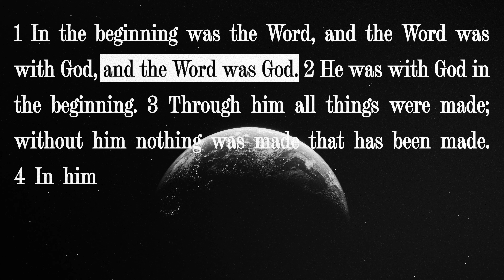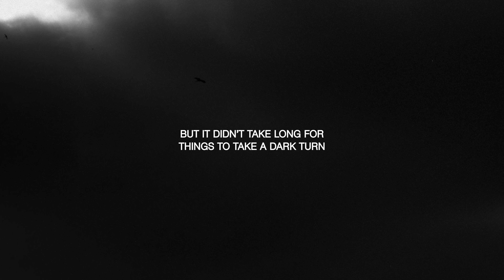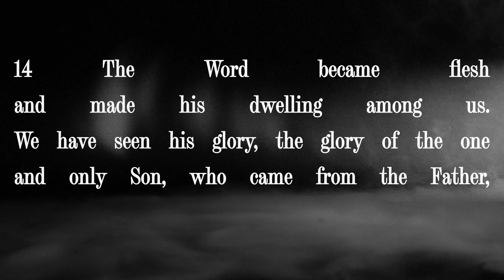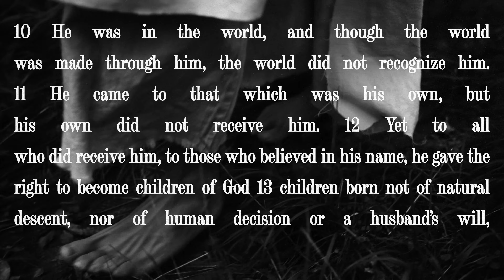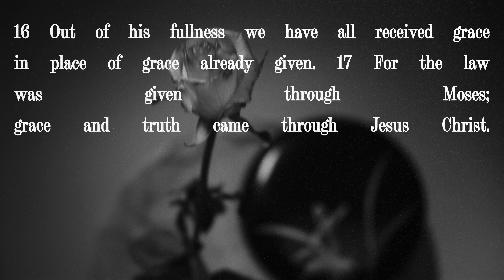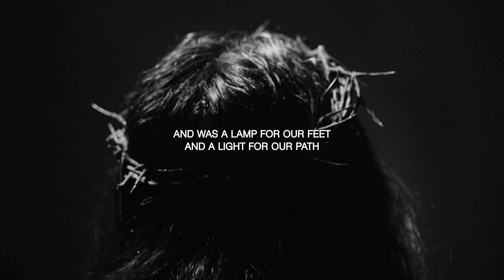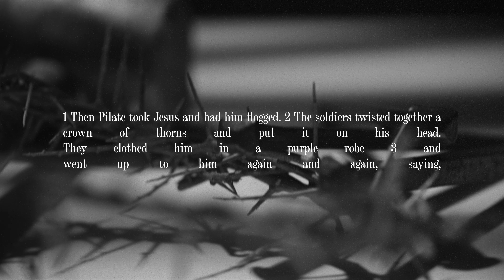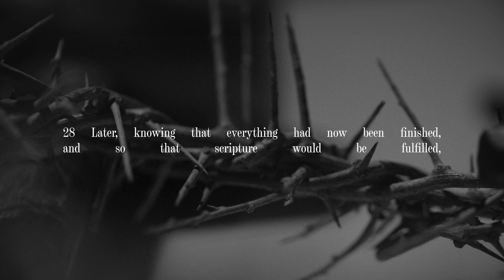Why Did Jesus have to Die?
In the first part of our Easter series, we are going back to the beginning to answer three big questions: Who is Jesus? What did He come to do? And why did He have to die? Through His life, Jesus brought light back into the world. Through His death, Jesus overcame darkness for good.

| SWITCH IRL |

| SWITCH ONLINE |

| SOCIAL |

Light in the Dark - 00:00

Back to the Beginning - 00:57

Who Is Jesus? - 4:22

Overcoming the Dark - 8:19

Why Did Jesus have to Die? - 13:38

MB01UXLUT6BGMKR
MB01M0FKPRLR9A9
MB017HE7C0OS6NH